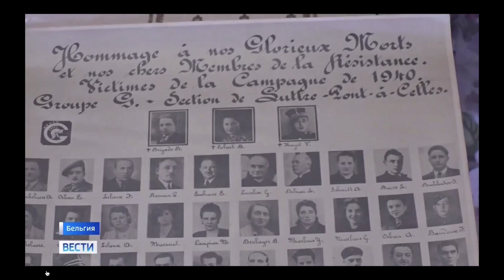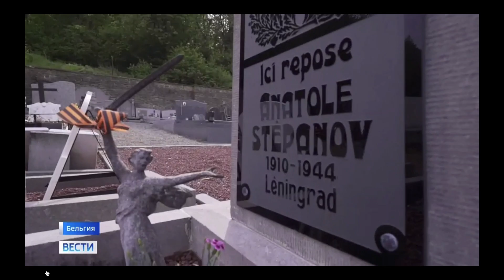75 лет Победы. Уникальная история ветерана Ивана Башкатова.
Ветераны Великой Отечественной Войны принимают поздравления по всему миру. В Бельгии их поздравил посол России. Ветеран Иван Башкатов рассказал уникальную историю про побег из фашистского плена и борьбу с врагом в рядах бельгийских партизан.